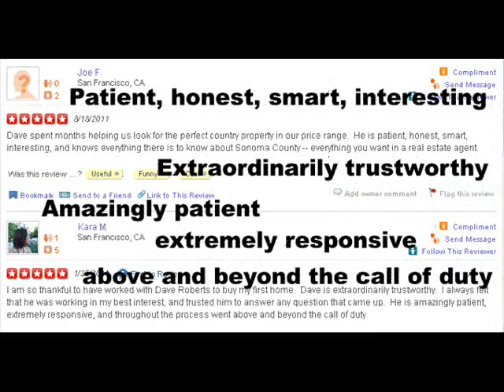Dave Roberts Sonoma County Guide.wmv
Dave Roberts, Sonoma County Real Estate Guide